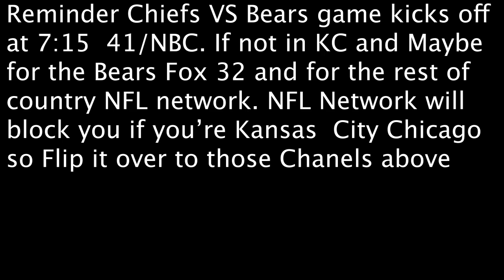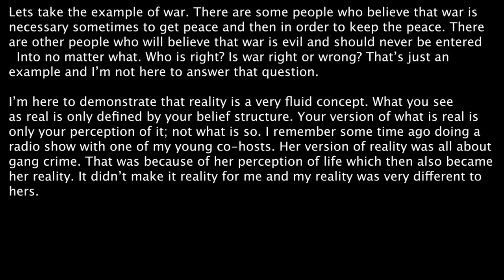Chiefs Bears Royals Perception Vs Reality Part 3 and my Story on Shaving Perception Vs Reality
Chiefs VS Bears game kicks off at 7:15  41/NBC. If not in KC and Maybe for the Bears Fox 32 and for the rest of country NFL network.If you dive into the definitions of the two words “perception” and “reality,” you
 will see that reality excludes perception. Perception:
 A way of understanding or interpreting things. Reality: T
he state of things as they actually exist,
 rather than as they may be perceived or might be imagined.Reminder.